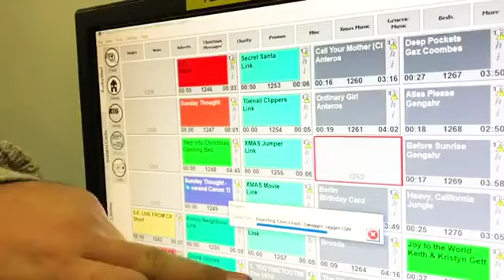Harry Salvidge gets pranked by Oli!